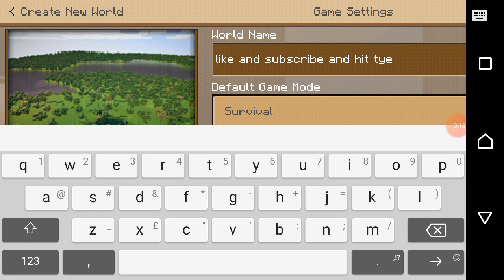4 June 2020